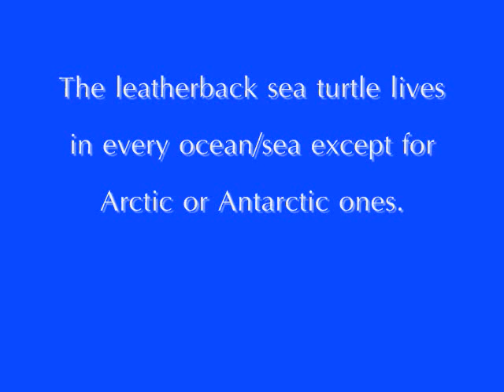Amazing Reptiles: The Leatherback Sea Turtle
This week's amazing reptile is the Leatherback Sea Turtle! This has been my favorite Amazing Reptiles episode along with the Matamata one because this creature is so interesting! I increased the facts like some of you asked in the "More Amazing Reptiles?" video, and the facts are incredible too! Also, enjoy the great pictures. I hope you enjoy this episode as much as I did!